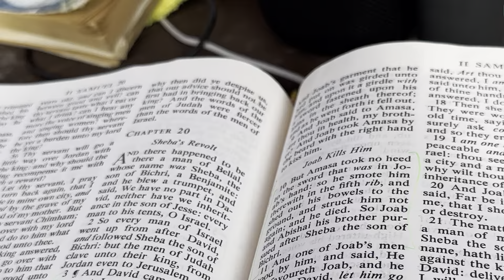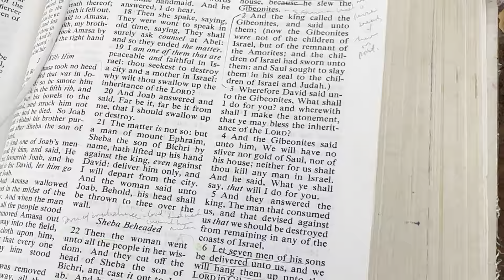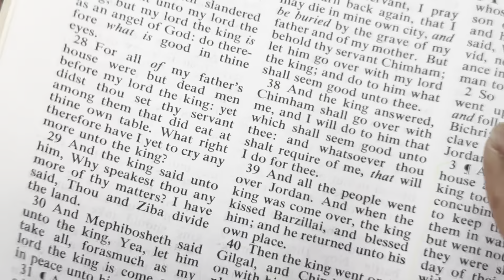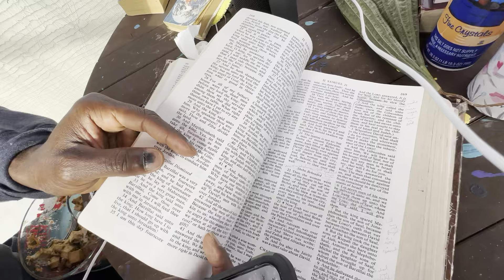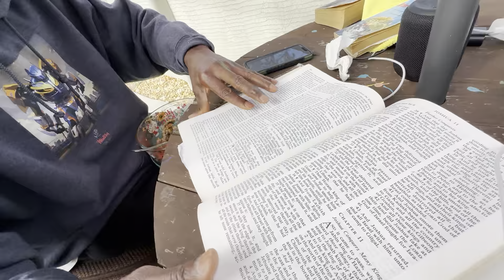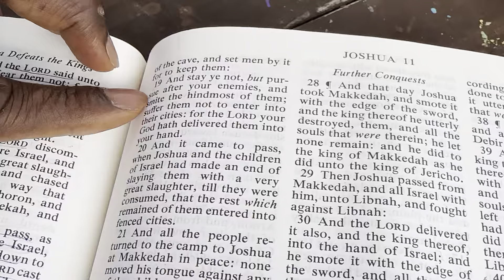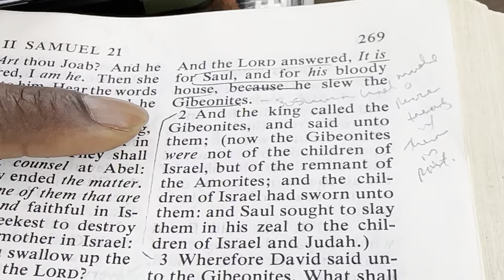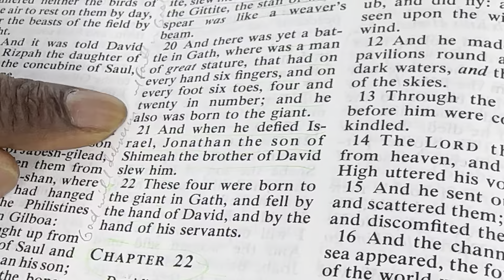God Always Fights For and Alongside His People, Part 15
Recall the stories of Joshua and the Gibeonites of old? Is God a god afar off? Why does He often permit our past to come back up for an accounting of sorts? Why does He do what only He can do?

I do not know 100% what your life has been like, but I can 100% wish the best for you and your family. We are living this life in realtime, and how will it turn out 1, 3, 10, 20 minutes, days, or years from now? How will it end? What really matters in this life? What have we learned thus far? These are some questions I and I (you and I) often ask ourselves. It’s not a totally encompassing list, but a start. So let’s prayerfully see where this Journey will lead us going into the present/future. Thank you for taking the time out to listen, relate, and consider these things as well.

Bible